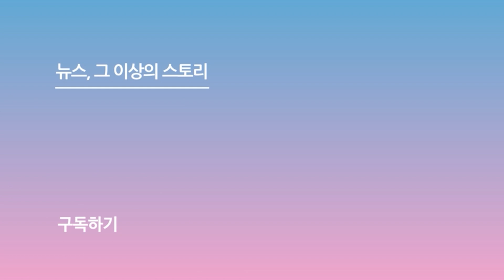레드벨벳(RedVelvet), 차분한 출국길 '잘 다녀와요'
[스포츠서울 박경호기자] 그룹 레드벨벳(RedVelvet)이 싱가포르에서 열리는 'Red Velvet 4th Concert : R to V' 일정을 위해 20일 오전 인천국제공항을 통해 싱가포르로 출국했다.

사진 | 유튜브